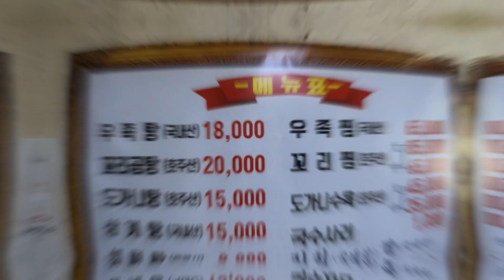You MUST eat this Korean food on a hot day! | 초복 VLOG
안녕하세요.
이번 영상은 초복에 먹으면 좋은 보양식을 먹어보았습니다.
주변에 생각보다 많은 삼계탕집들이 있었는데
시골 할머니집 분위기에 맛집 같은 느낌이 드는 곳이 눈에 보여서
우린 바로 들어갔죠. ㅋㅋ
근데 내부 모습이 정말 시골 할머니 집 분위기에 담근 술들이 많았습니다.
삼계탕을 먹는 순간 정말 부드러웠습니다.
더운날에 뜨거운 음식 ㅋ 이열치열 이었죠.
여러분들도 초복날 보양식 맛있게 드셨나요?
이번주 장마라고해서 무더위는 없을것 같지만요.

Today is Chobok! (초복) one of the three hottest days in summer, marking the hot weather and monsoon season! Koreans traditionally easy Samgyetang on this day! It is ginseng infused chicken soup made from a whole chicken, stuffed with rice, ginseng roots, jujubes and sometimes even chestnuts! This soup is not only really tasty, but is also nutritious and good for your general health!

Even though in reality it was raining all day today, past weekend was super hot, so we went out to eat Samgyetang as well! It is so delicious!

Have you heard of a saying “이열치열”? This literally means “fight fire with fire” saying that eating hot food in hot weather will help you overcome this heat!